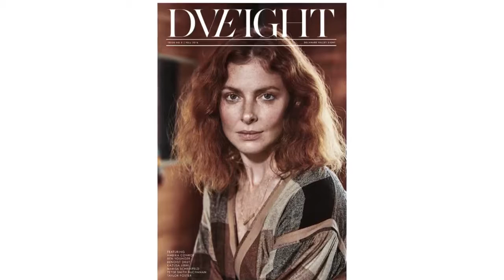SHOW MARCH 2020 V2